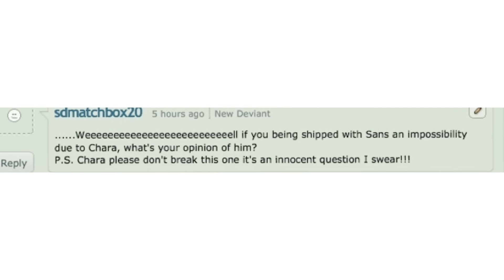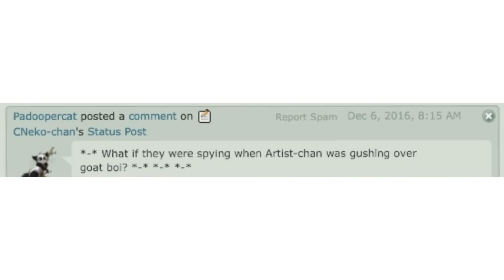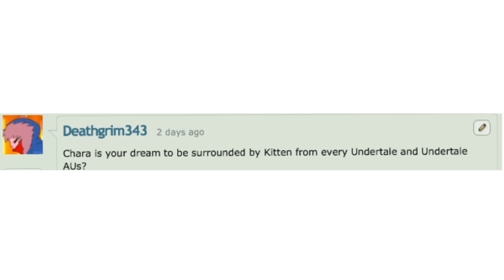Ask Kitten e Chara -#3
( OwO) Leiam a descrição! (OwO )

Olha galera, esse vídeo deu muito trabalho mesmo pra fazer. MUITO MESMO. Ajudem dando o likezinho e passando o vídeo pra outras pessoas! Passem no canal do pessoal que ajudou e até a proxima!!!

Se você quer participar do ask, vá até o deviantart da autora. As perguntas só são aceitas em inglês.

Edição: Mashiromary
Dublagem: Kurokami/Mashiromary/Swappaps